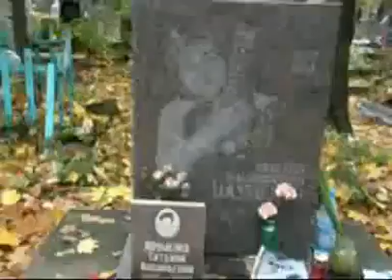Могила Майка Науменко (октябрь 2007)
Питер - Волковское кладбище